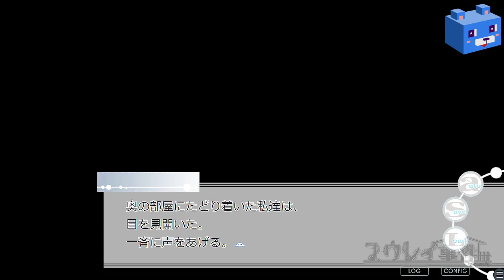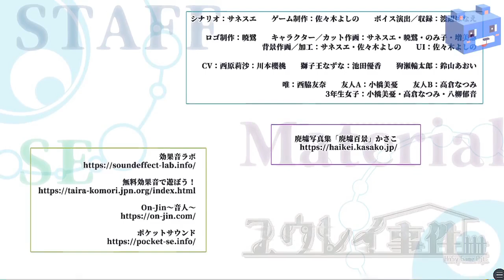【ユウレイ事件】幽霊屋敷へいざゆかん！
はなさやGP様制作のミステリー短編ノベルゲーム

DLサイト：ノベルゲームコレクション

0:00 OP
0:17 本編
22:52 おまけシナリオ
38:23 ED